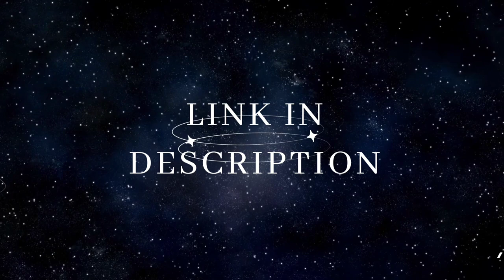THEY'RE CRAVING YOU THIS WEEK!